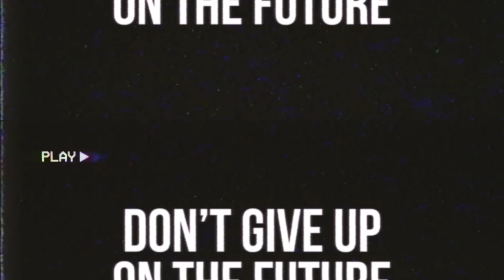Intergenerational Quickfire Questions: Reem + Mari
Reem Al Saffar, a Max Thabiso Edkins Climate Ambassador and cofounder of the MENA Youth Network, joins Mari Pangestu, World Bank Managing Director, Development Policy and Partnerships, for a very special installment of Intergenerational Quickfire Questions! Listen as they share their distinctive journeys in the climate space and the work they're doing to make the world a better place.

Congratulations to Reem and the rest of this year's young cohort of Max Thabiso Edkins Climate Ambassadors, whose unwavering commitment to finding a sustainable and equitable way forward shone through in all their work. We wish them all the best as they continue their impressive endeavors!